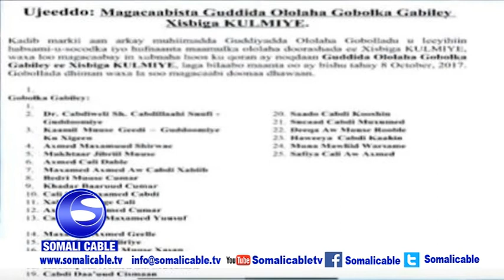XISBIGA KULMIYE OO SOO MAGA CAABAY GUDOOMIYAAL CUSUB